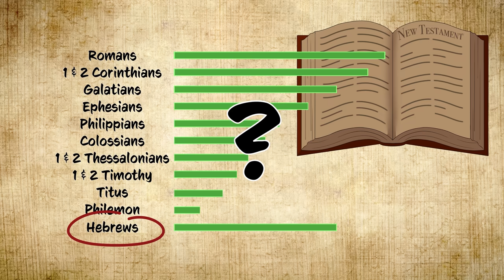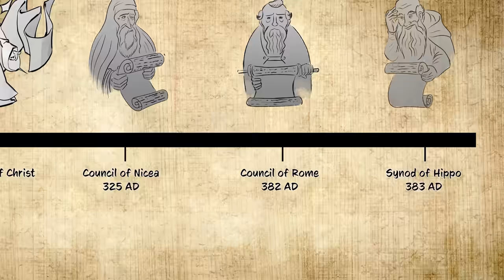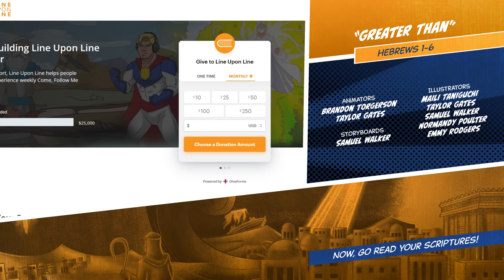Come Follow Me (October 30-November 5) Hebrews 1-6 GREATER THAN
Get this week's Come Follow Me 2023 New Testament lesson plan right

This week's study is on Hebrews 1-6 GREATER THAN

We love creating these videos for you to give you insights into the scriptures, you can use them in primary, Sunday school, and family home evenings.